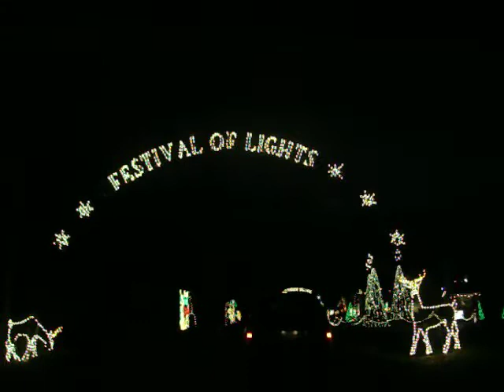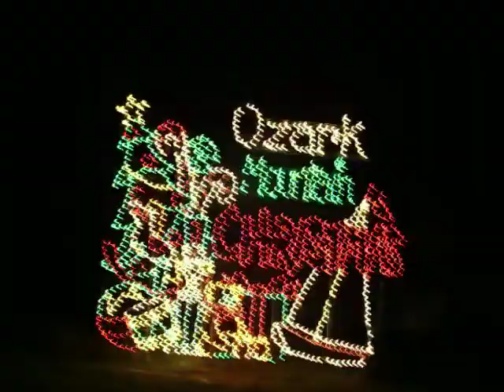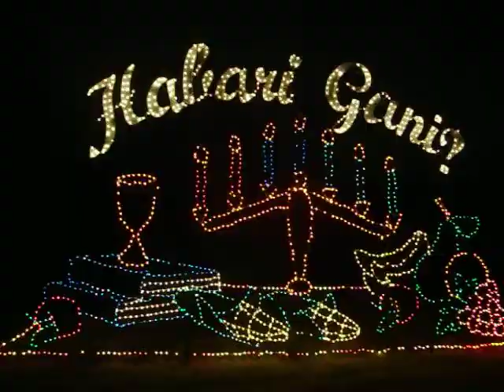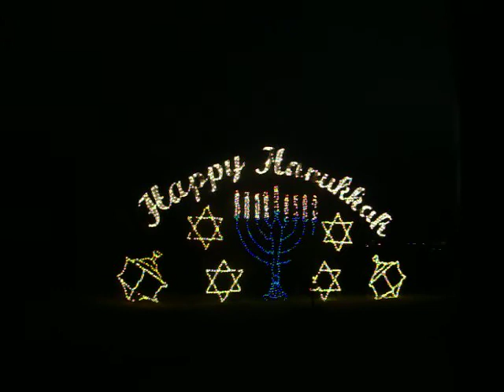Branson Festival of Lights. Part 1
Drive through Christmas Lights in Branson MO.